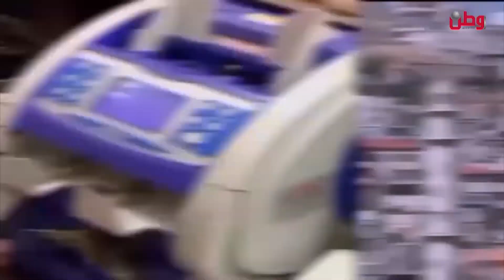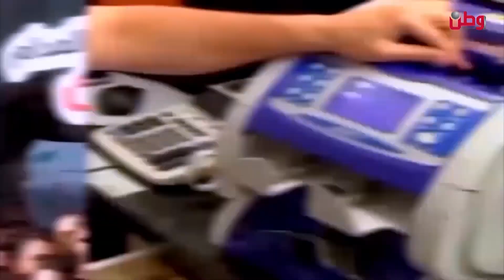شد حيلك يا وطن 3-11-2022